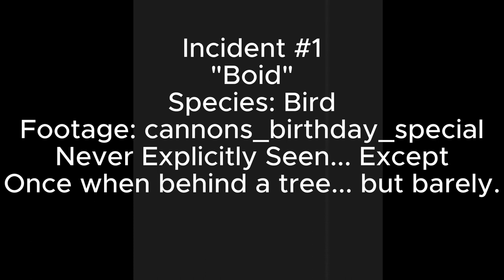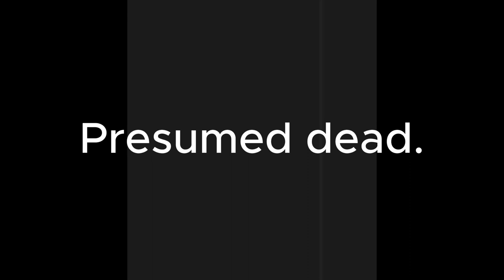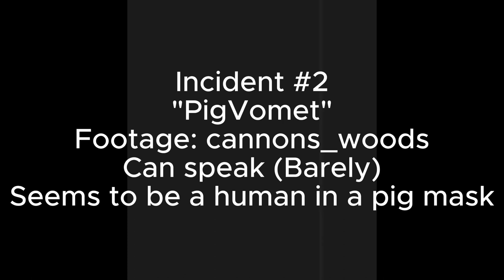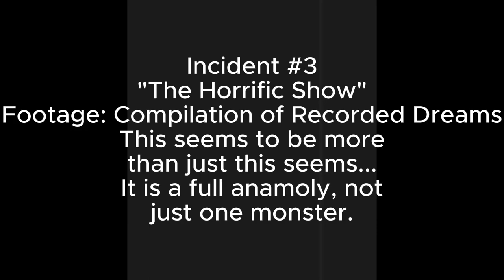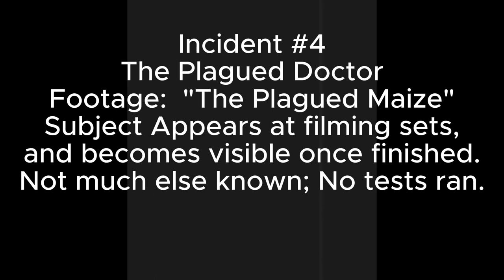The Incident Report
"The mutant bird, with feathers aflame,
In the scientist's vision, it was not the same.
"A phoenix of chaos," they mused with a grin,
"A marvel of nature, an enigma within."

"The mutant pig, with tusks that gleam,
In the shadows, it prowled, a hybrid's dream.
"An amalgam of life," they pondered in awe,
"Nature's mosaic, with a hint of its flaw."

"And amidst the corn rows, a Plague Doctor's grace,
In a mask and cloak, a ghostly face.
"The past and present entwined," they did say,
"As we navigate through the maize, night and day."